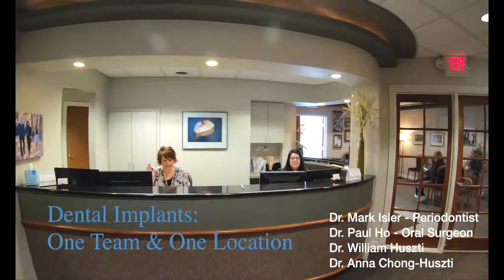Dental Implants: One Team & One Location, Milford, Mi. / Huszti Dental Care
Dental Implants: One Team & One Location

Dr. Mark Isler - Periodontist
Dr. Paul Ho - Oral Surgeon
Dr. William Huszti
Dr. Anna Chong-Huszti

Whether restoring an entire arch or a single tooth our team of board-certified specialists and restorative dentists work closely together throughout your care. One team & one location means both convenience and a high level of care. And that’s sure to keep you smiling.

1800 N. Milford rd. Milford, Mi
 www. Milford-dentist.com